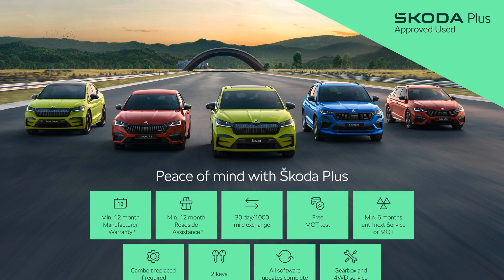Skoda Superb - Hatch L&K 2.0 TSI 190 PS DSG - Citygate ŠKODA Watford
Top Vehicle Features:
⭐ Full Matrix LED Headlights with AFS & LED Daytime Running Lights
⭐ Travel Assist & Park Assist - Self Parking Functionality
⭐ Lane Keeping System Plus Semi-automatic Vehicle control in a Medical Emergency & Traffic Jam Assist
⭐ Sunroof
⭐ Leather Upholstery
⭐ Columbus Navigation System with 9.2" Touch Screen Display - Web Radio - Integrated Wi-Fi
⭐ Adaptive Cruise Control (with "follow-to-stop") & Speed Limiter
⭐ 18" Propus Aero Anthracite Alloy Wheels

Interior:
✅ Sunroof
✅ Leather Upholstery
✅ Virtual Cockpit
✅ Keyless Entry / Keyless Push Button Start
✅ Electrically Adjustable Front Seats with Driver Memory
✅ Heated Front & Rear Seats
✅ Heated Leather Multi-Function Steering Wheel
✅ CANTON Sound System - 610W 10 Channel Digital Amp - 12 Speakers - 200W - Subwoofer -Noise Cancellation -Digital Equaliser - 3D Surround Sound
✅ Wireless Smart Link Plus for Apple CarPlay
✅ Two USB Ports - One in the Front Armrest
✅ Bluetooth Phone Connectivity
✅ Voice Control
✅ In-Car Voice Enhancement
✅ Wi-Fi with LTE Internet
✅ SD Card Reader
✅ Driver Convenience: ECall Emergency System
✅ Driver Convenience: CareConnect
✅ Glovebox - Illuminated & Cooled
✅ Electric Auxiliary Air Heater
✅ Decorative Insert - Piano Black
✅ LED Package Plus
✅ Interior Lights with Control Switches
✅ Overhead Glasses Storage Compartment
✅ Front Armrest with Storage Box
✅ Rear Armrest & Cupholders
✅ Height Adjustable Driver & Front Passenger Seat
✅ Split & Folding Rear Seats
✅ Head Restraints - Height Adjustable Front & Rear
✅ Driver Convenience: Stop/start Engine System & Energy Recovery

Exterior:
✅ Dynamic Chassis Control - DCC
✅ Integrated Tow Bar with Adaptor
✅ Electrically Operated Boot Door with Virtual Pedal
✅ Chrome in Rear Diffuser
✅ Body Coloured - Bumpers - Door Mirrors - Door Handles
✅ Chrome Grille Surround with Chrome Rib Elements
✅ Electro-Mechanical Power Steering
✅ Hatchback

Safety:
✅ Rear LED Lights - High Functionality
✅ Exterior Features: Dynamic Indicators & Lighting Animation
✅ Front & Rear Parking Sensors with Rear View Camera
✅ Heated Windscreen
✅ Electrically Adjustable Heated & Folding Door Mirrors with Memory Function
✅ Dynamic Indicators & Lighting Animations
✅ Cornering Front Fog Lights
✅ Remote Central Locking with SAFE - Preventing Unlocking from Inside
✅ Alarm with Interior Monitoring - Tilt Sensor & Back Up Horn
✅ Aero Windscreen Wipers with Intermittent Function
✅ Lane Assist & Blind Spot Detection
✅ Front Assist with Predictive Pedestrian Protection
✅ ESC - Electronic Stability Control
✅ XDS+ - Advance Stability Control
✅ Driver Airbag
✅ Front Side & Curtain Airbags
✅ ISOFIX Child Seat Fittings on Outer Rear Seats
✅ Driver & Front Passenger Seatbelt Warning Light

Technical:
✅ CO2 (g/km): 130
✅ NOx: 0.015
✅ Particles: 0
✅ Standard Euro Emissions: EURO 6
✅ WLTP - CO2 (g/km) - Comb: 152
✅ WLTP - CO2 (g/km) - Comb - TEH: 160
✅ WLTP - CO2 (g/km) - Comb - TEL: 152
✅ WLTP - CO2 (g/km) - High - TEH: 138
✅ WLTP - CO2 (g/km) - High - TEL: 131
✅ WLTP - CO2 (g/km) - Low - TEH: 214
✅ WLTP - CO2 (g/km) - Low - TEL: 209
✅ Camshaft: DOHC
✅ Catalytic Convertor: Yes
✅ CC: 1984
✅ Cylinder Layout: IN-LINE
✅ Cylinders: 4
✅ Cylinders: 82.5
✅ Cylinders: 92.8
✅ Engine Layout: FRONT TRANSVERSE
✅ Fuel Delivery: TURBO DIRECT INJECTION
✅ Gears: 7 SPEED...